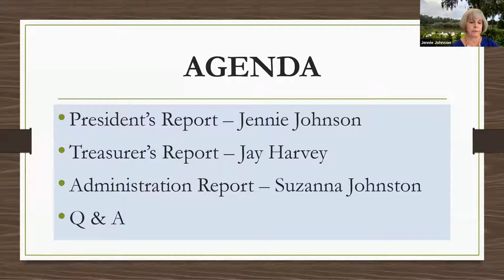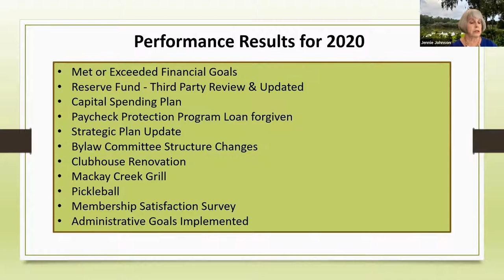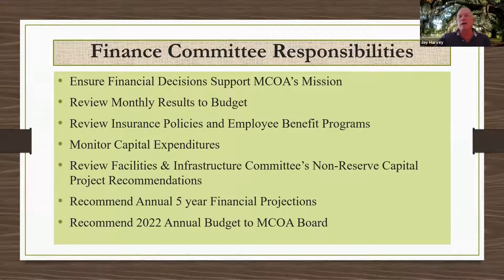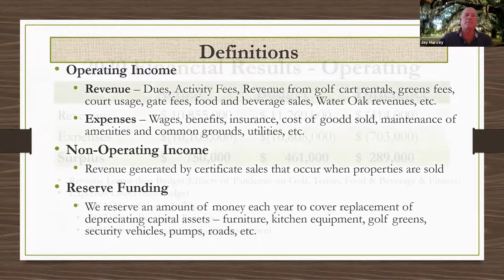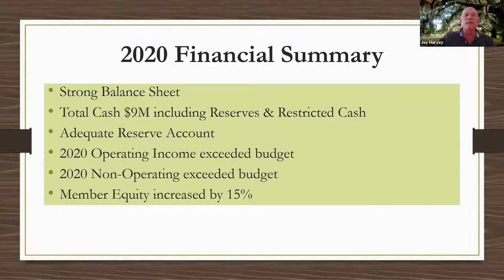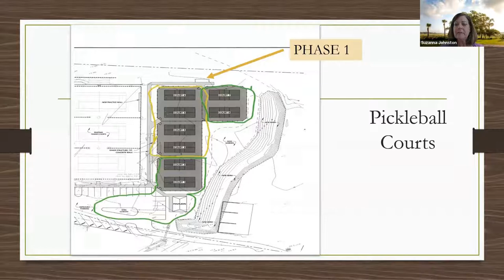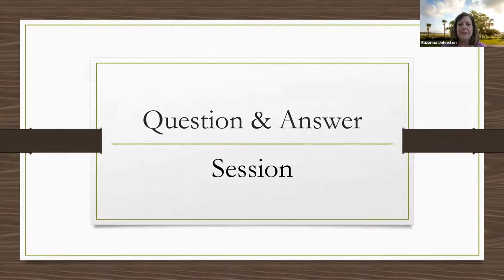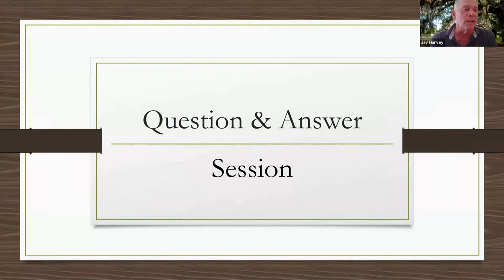MCOA Annual Member Meeting: April 20, 2021